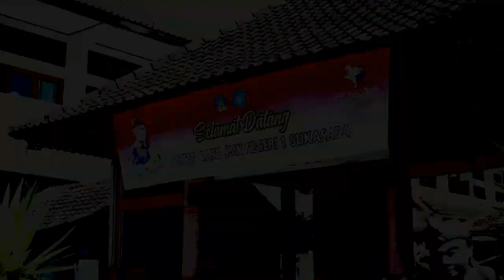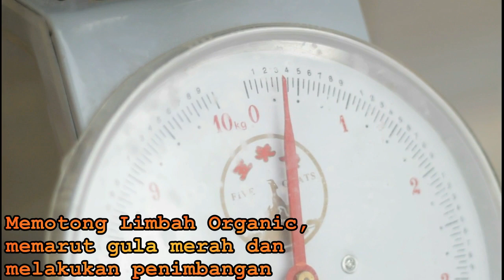Juara 1 Lomba Video Digital Pembuatan dan Pengimplementasian Eco Enzyme oleh Siswa SMKN 1 Sukasada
Video ini sudah digunakan untuk perlombaan Video Digital Pembuatan dan Pengimplementasian Eco Enzyme yang diselenggarakan oleh TIM Pengabdi FOK UNDIKSHA dengan bekerja sama dengan Dinas Pendidikan Pemuda dan Olahraga Kabupaten Buleleng dan mendapat Juara 1